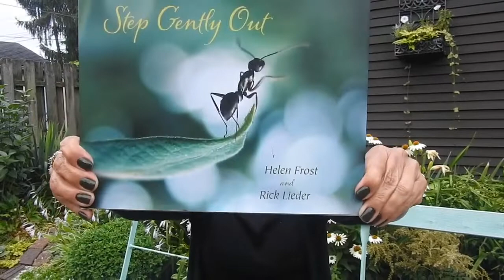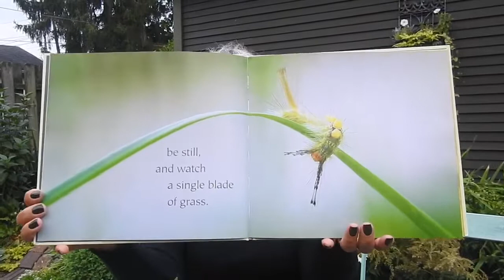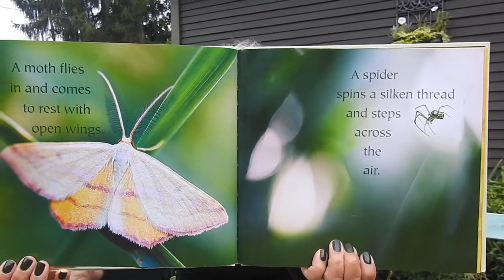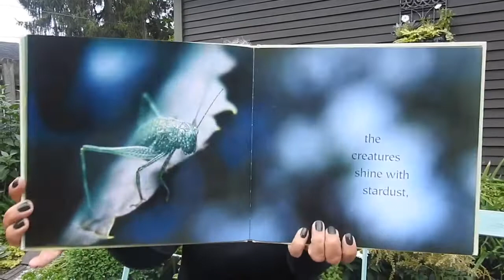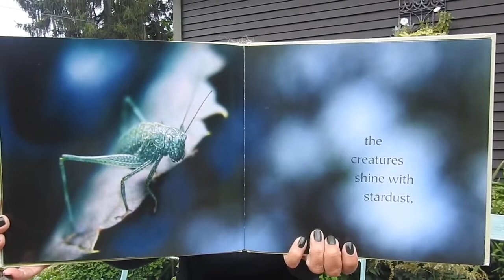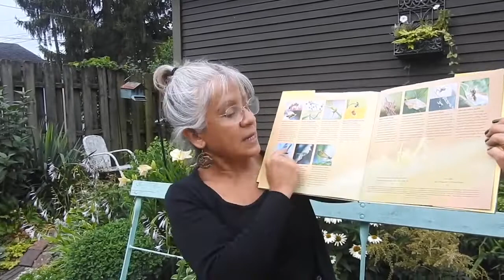Step Gently Out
Hi let's take a little time to slow down and appreciate the last few weeks of summer with this lovely book.